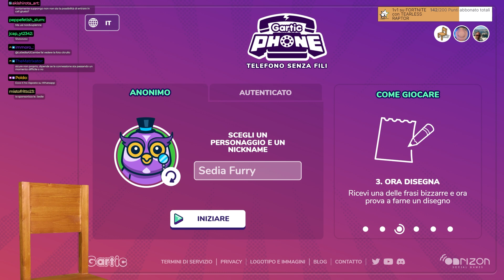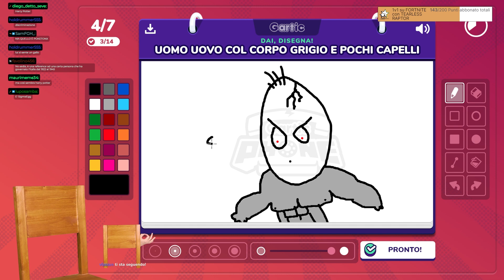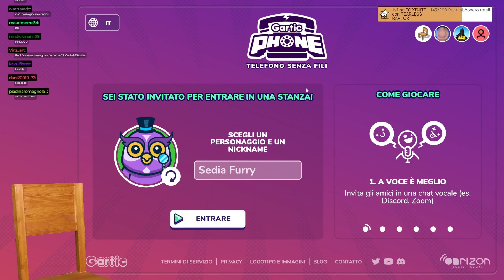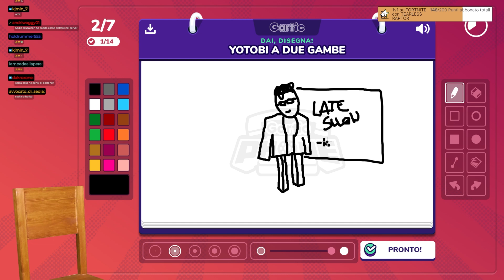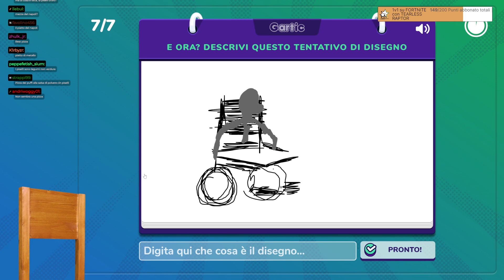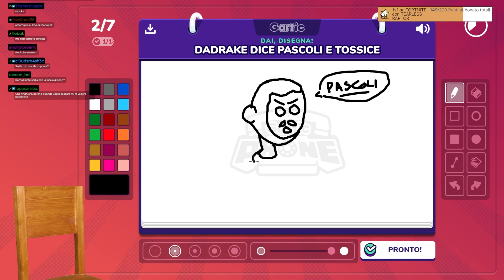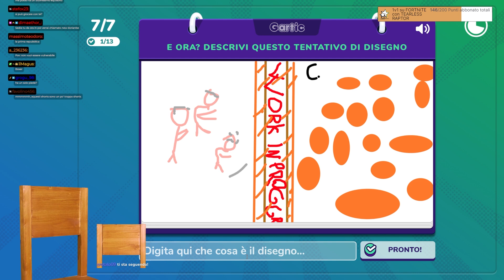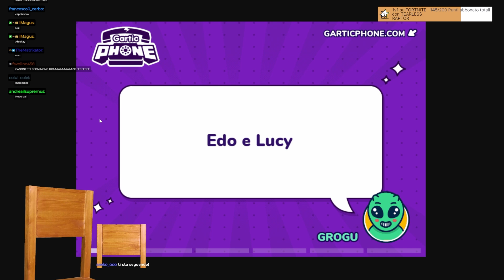GARTIC PHONE BANNABILE con DADRAKE e EDOARDO FA COSE